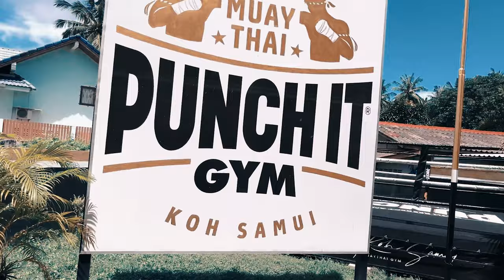Michal Pakiz fight his way to Thailand - Punch it Newcomer Challenger 2022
Michal Pakiz fight his way to Thailand - Punch it Newcomer Challenger 2022. He won the 4 man tournament in Czech Republic. He won two weeks of fully inclusive training camp at Punch it Gym Koh Samui and will fight a professional Muay Thai fighter at the biggest Muay Thai stadium in South Thailand Phetchbuncha in Koh Samui.

We look forward to your visit and hope to welcome you to Koh Samui soon.